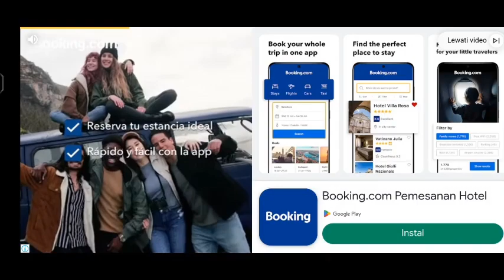Driver gabut pusing pusing manasin enjin